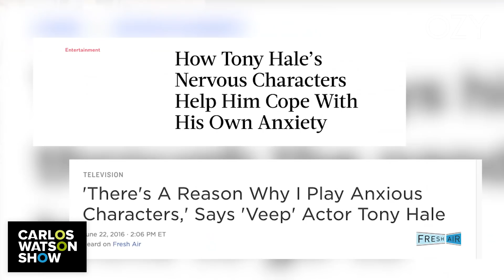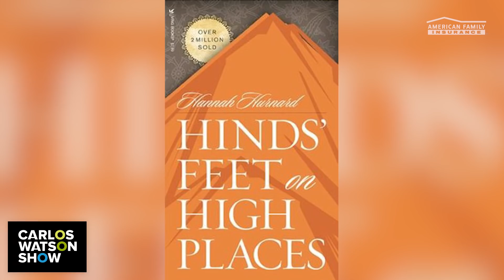Tony Hale Talks Working on Veep, Arrested Development and Mysterious Benedict Society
You’ve probably found yourself charmed and chuckling from one of Tony Hale’s iconic characters. Known for quirky and anxious roles like Arrested Development’s Buster Bluth or Veep’s Gary Walsh, the acclaimed actor opens up about the bullying and anxiety he faced growing up that made acting a catharsis. Plus, share details on shooting The Mysterious Benedict Society during COVID and his crazy new hobby. Don’t miss it today on ‘The Carlos Watson Show’